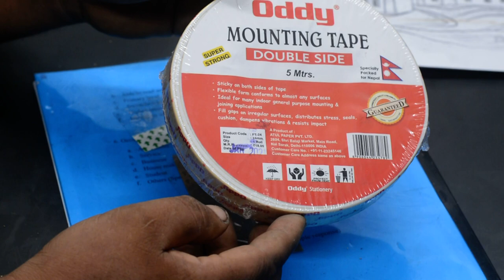Double Side Foam Tape Oddy